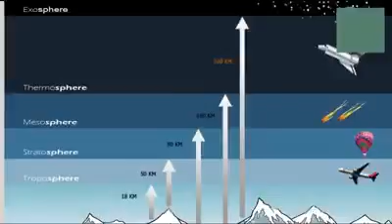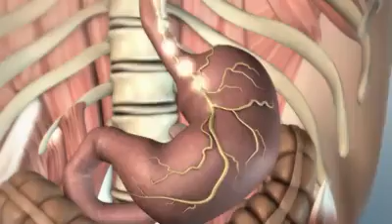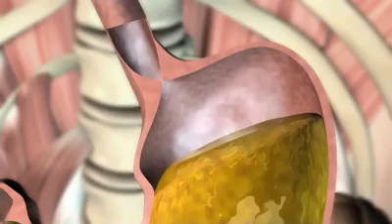The man who is all around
Watch the secret about ourself